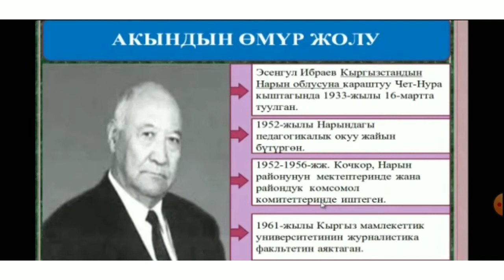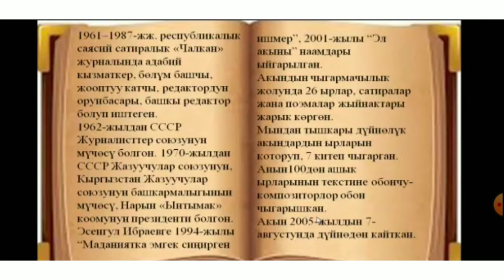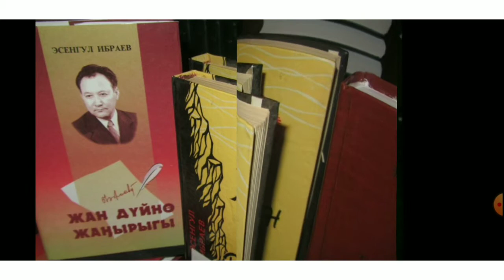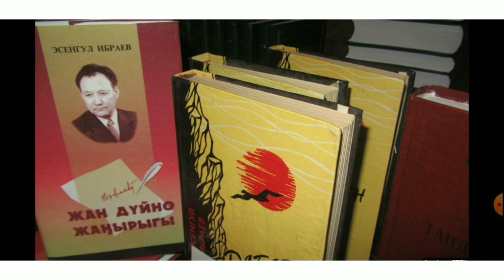Эсенгул Ибраев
7-класс